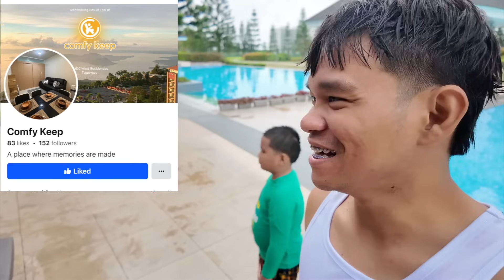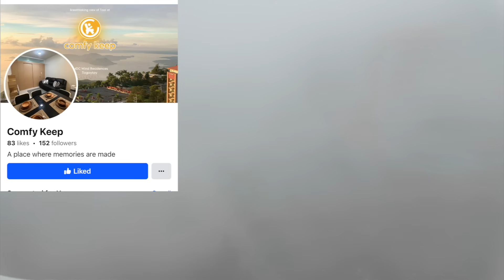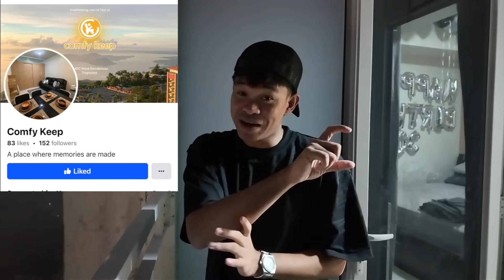AYAW NG UMAHON SA SWIMMING POOL SI ANDRAKE!